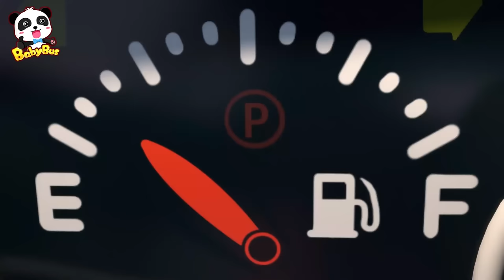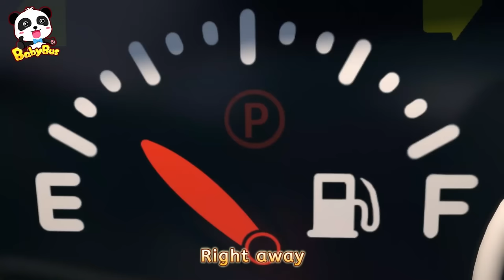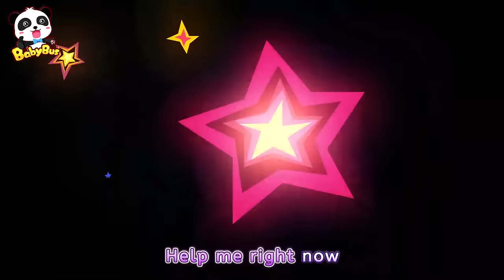No More Lying | Good Habits | Fire Truck🚒, Ambulance🚑 | Monster Truck | Kids Songs | BabyBus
No more lies or people won't believe you anymore. Let's learn good habits with monster trucks.

Lyrics:
Aroo-oo-oo-oo-oo, the wolf is coming !
Aroo-oo-oo-oo-oo, playing a trick
Please, fire truck, help me now !
It’s a fire !
The fire truck got a prank call
Here comes the fire truck
You’ve been fooled, fire truck
It was a lie, fire truck !

Ha ha ha ha, lying is fun
 No No
No No
No more lying
No more lying
No more lying
People won’t believe you

Please, ambulance, help me now !
The ambulance got a prank call
Here comes the ambulance
You’ve been fooled, ambulance
It was a lie, ambulance !

No No
No No
No more lying
No more lying